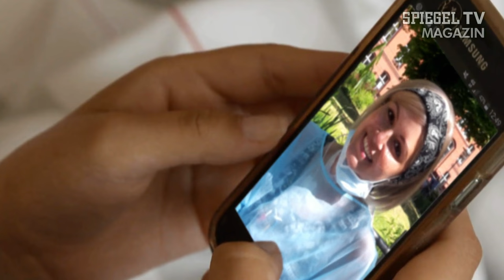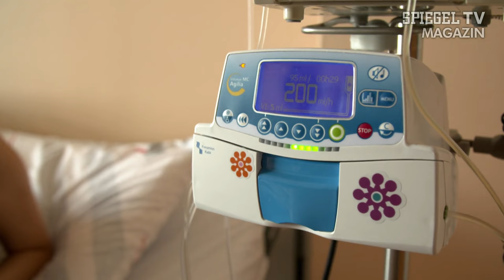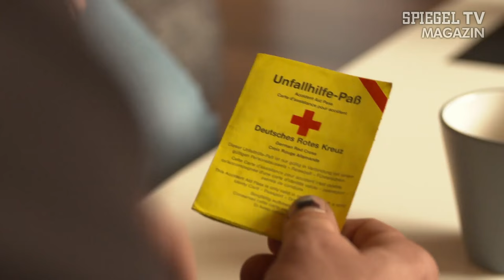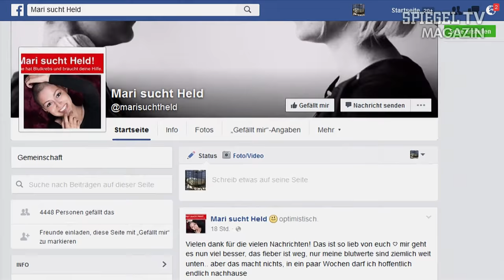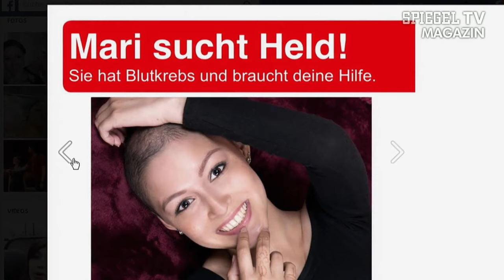Leukämie: Menschen im Kampf gegen den Krebs | SPIEGEL TV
Dass Krebs jeden treffen kann, zeigen die tragischen Todesfälle von Guido Westerwelle und den Moderatorinnen Miriam Pielhau und Jana Thiel. Die Diagnose "Blutkrebs" ist für Patienten und deren Angehörige besonders dramatisch - denn häufig hilft nur eine Stammzellentherapie. SPIEGEL TV hat Patienten getroffen, die zurzeit verzweifelt nach einem Spender suchen - und Menschen, die bereits einen gefunden haben und die Krankheit besiegen konnten.